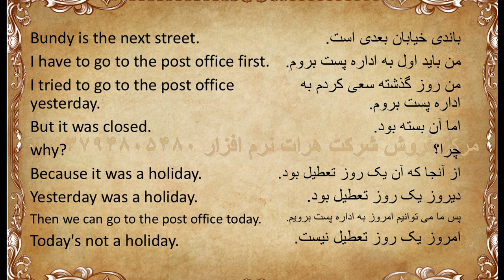,آموزش زبان انگلیسی, درس 536